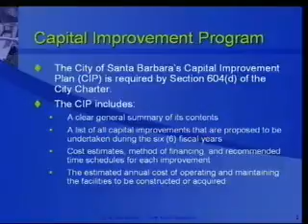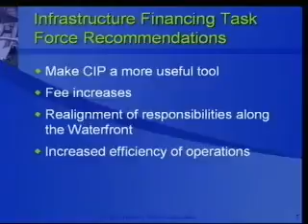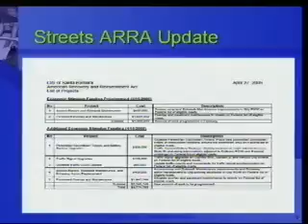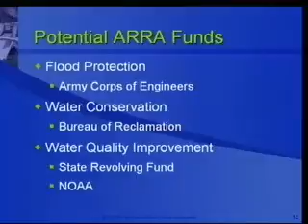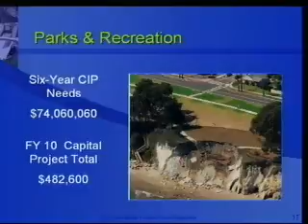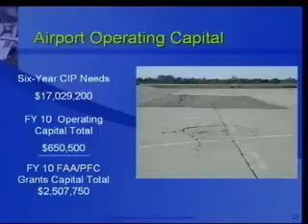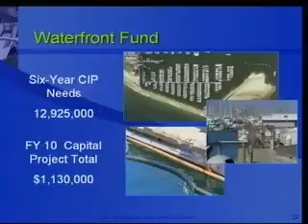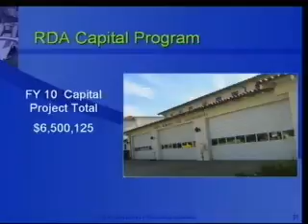Finance Committee - 2009-05-05